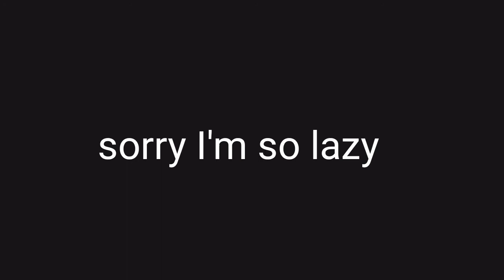Paparazzi meme /☠️ WARNING GLITCH ☠️/& Ty for 34 subscribe ✨LaZy